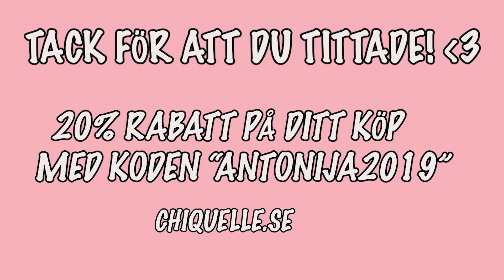MAMMA & POJKVÄN KOMMENTERAR MIN HAUL!!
TACK FÖR ATT DU TITTADE, DU ÄR BÄST! ♡
(Öppna för att läsa mer👇)

Denna video är i samarbete med Chiquelle.se!